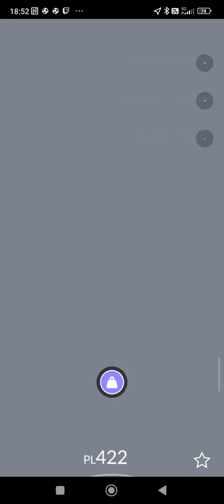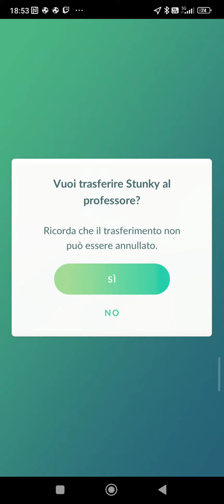Pokémon GO - How to catch Kecleon in Pokémon GO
This event was a surprise event that followed the Community Day event. During this event, when you went to some Poké Stops, they would be unable to be spun. Instead, Kecleon will appear on the PokéStop. Tap it enough times and it will jump off and be able to be captured